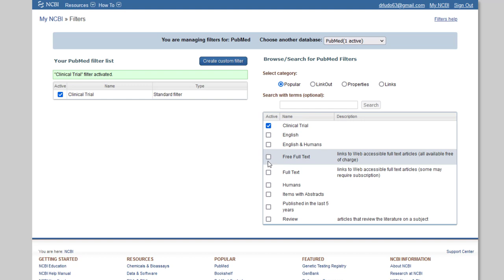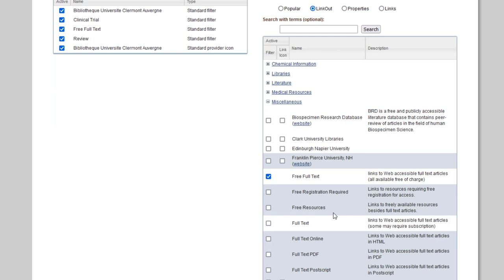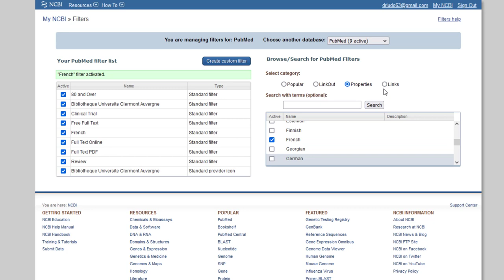04 - Filtres du compte My NCBI